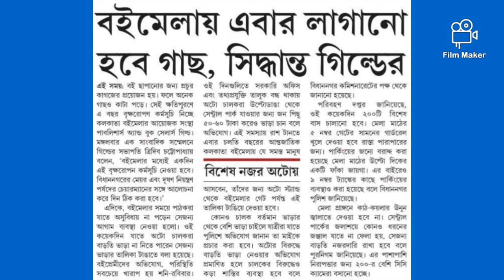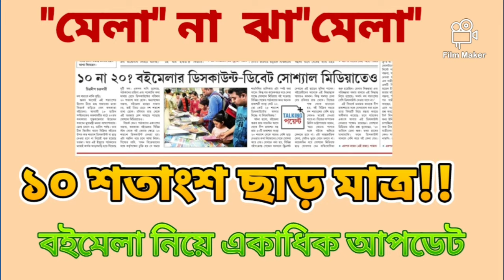সৈকত মুখোপাধ্যায় এর আরো একটি বই | বইমেলায় লাগানো হবে গাছ 😱| ভৌতিক সংকলন অনেক আসছে 🤩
kolkata international bookfair upcoming books